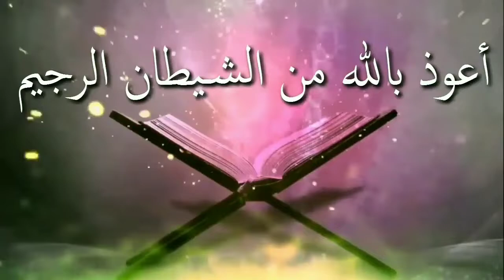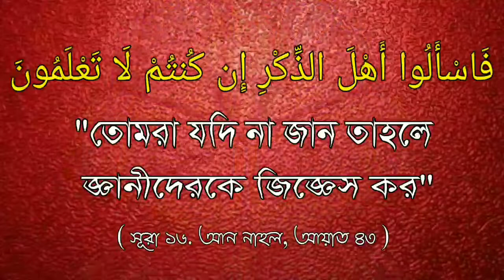পরীক্ষাতে ভালো রেজাল্ট করার জন্য কি ধরনের আমল করা যেতে পারেᴴᴰ┇by শায়খ বাশীর বিন আব্দুল্লাহ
পরীক্ষাতে ভালো রেজাল্ট করার জন্য কি ধরনের আমল করা যেতে পারেᴴᴰ┇

What can be done to get good results in the test

👋 yeamul islam 👋